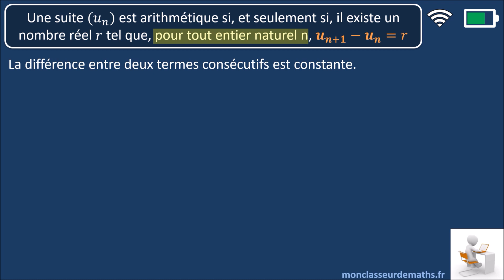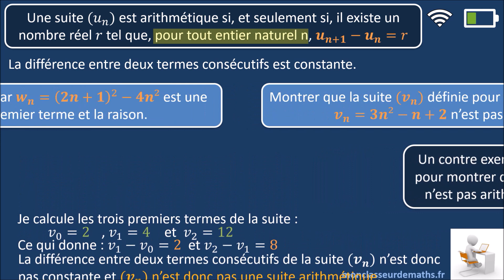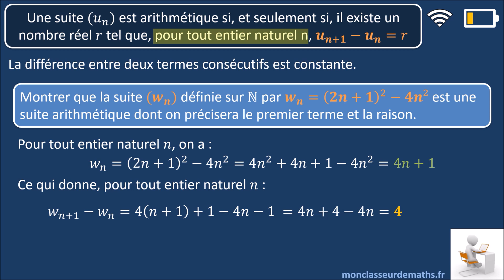Montrer qu'une suite est (ou n'est pas) arithmétique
Exercices corrigés : montrer qu'une suite est (on n'est pas) une suite arithmétique.Méthode détaillée.
Au programme de la classe de première (nouveaux programmes 2019).